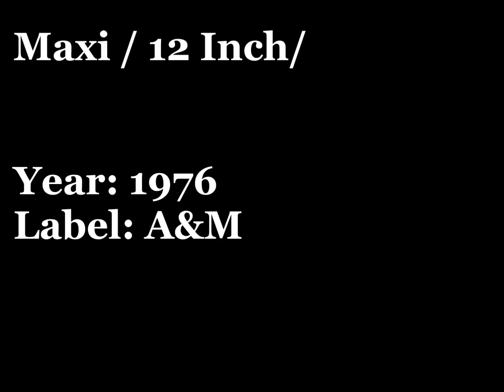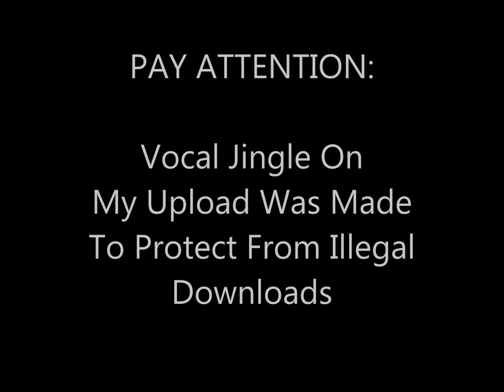12" - GATO BARBIERI - I Want You - 1976 A&M